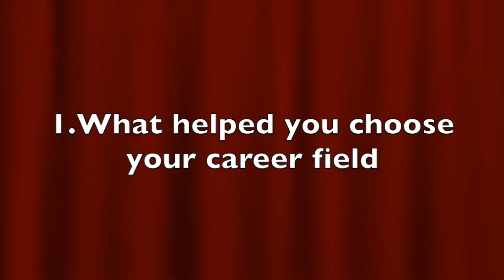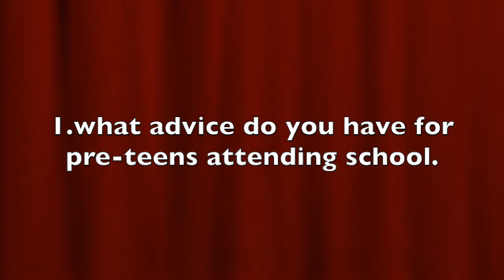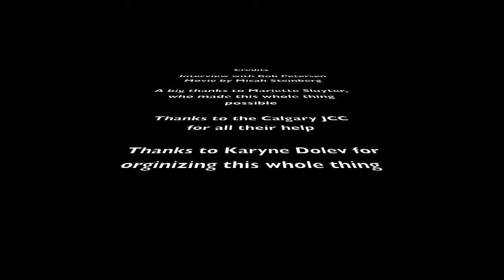Bob Petersen 5 Questions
These are Bob Peterson's  reflections on life in this time for a project called Bubbies & Zaidas Blogging.   He was asked "what advice would you share with younger people by a great student at the Calgary Jewish Academy

If you want to know more about our project join us

This is a project out of the Calgary Jewish Community Centre with gracious funding by New Horizons for Seniors in Partnership with The Jewish Academy, Jewish Family Services, The Jewish Historical Society and The Foundation Lab.

Bubbies & Zaidas Blogging would like to thank the University of Calgary for the gracious donation.

We would also like to thank our volunteer tutors: Bruce Eekma, Norma Karlinsky, Del Rath & Bill Jackson